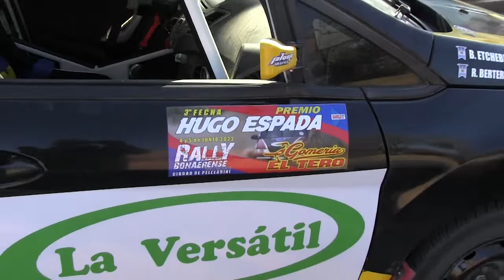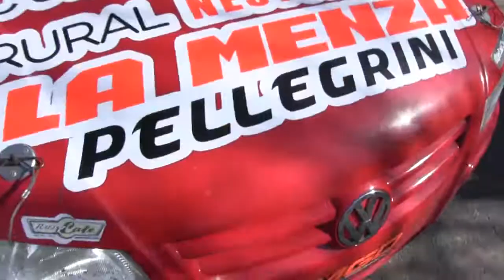RALLY BONAERENSE LLEGADA DE PILOTOS LOCALES DE LA PRIMERA ETAPA